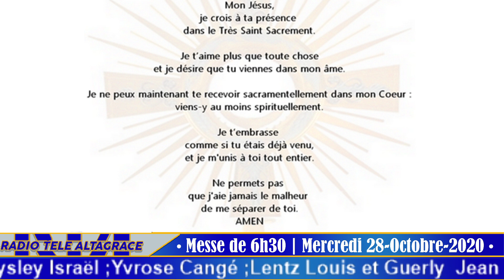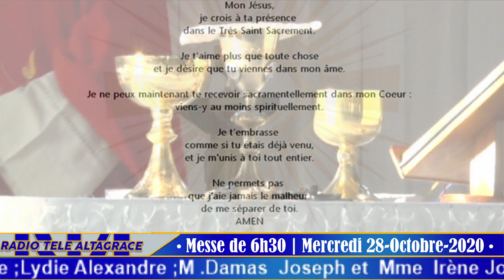30ème Semaine du Temps Ordinaire Année A | messe du Mercredi 28 Octobre 2020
Radio Télé Altagrace